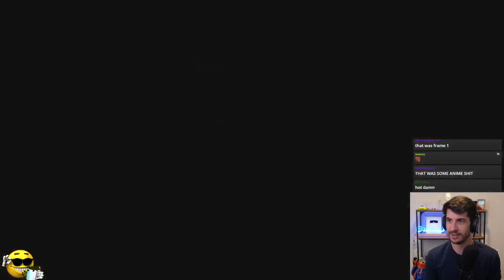Street Fighter 6 level 8 CPU is cracked